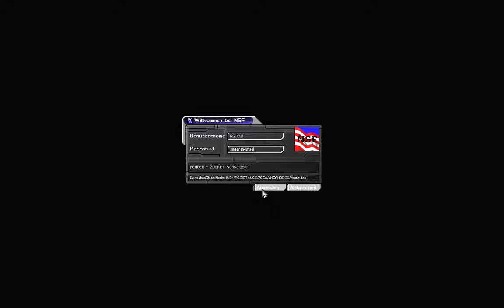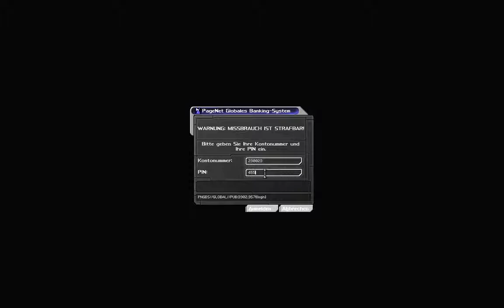Let's Play Deus Ex #003 - Von ganz unten hocharbeiten [720p]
Beim ersten Hochladen hat youtube das Video auf die ersten 19 Sekunden beschränkt … jetzt gehts :)